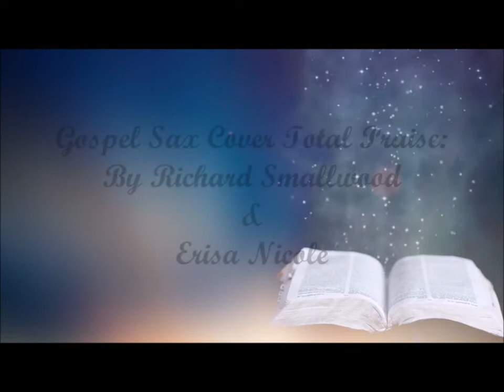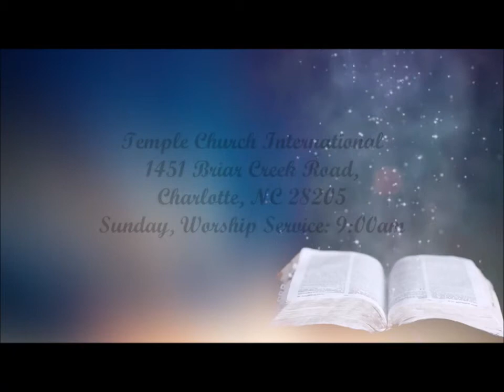Temple Church International @ The Creek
TCI @ The Creek / Sunday, Worship Service: 9:00am
1451 Briar Creek Road